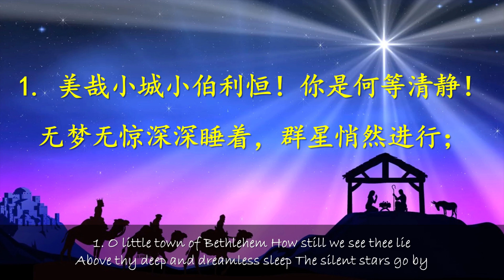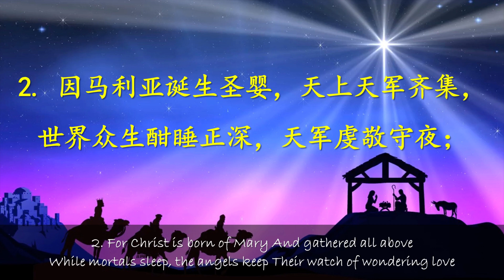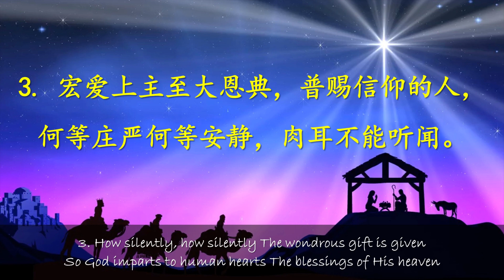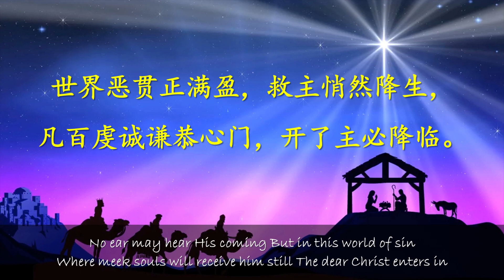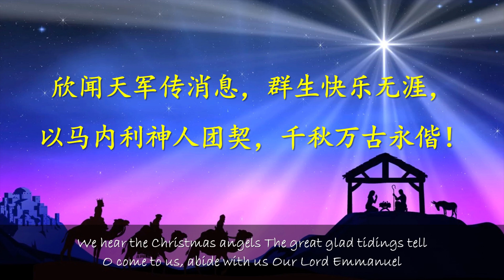TS 诗歌 - 圣诞节 - 小伯利恒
TS 诗歌 - 圣诞节 - 小伯利恒 mix